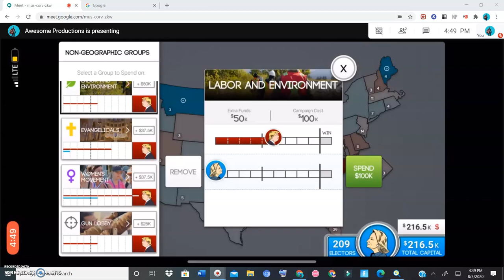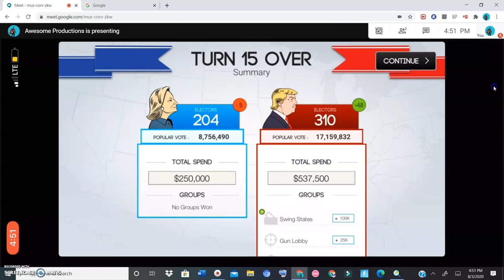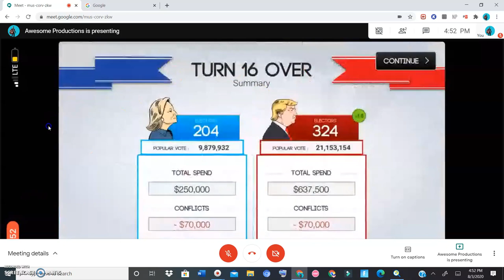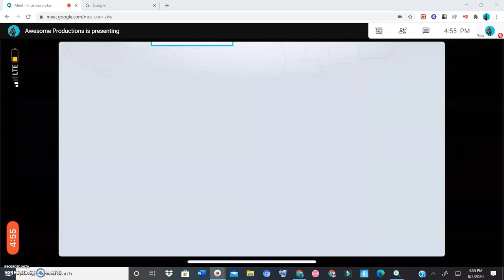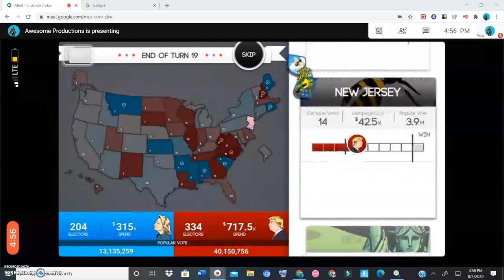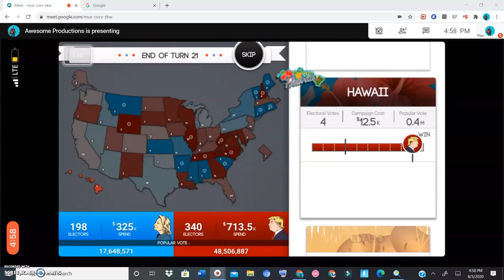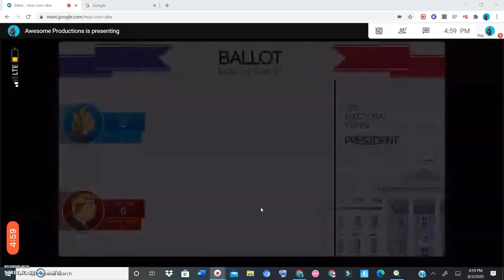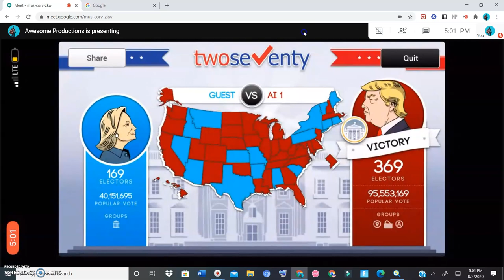Republicans vs Democrats - Part 2